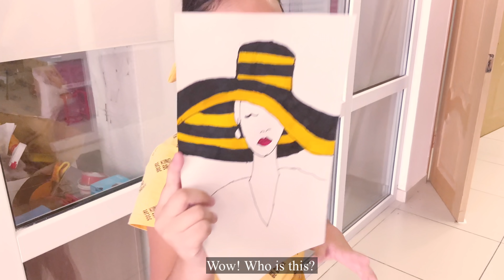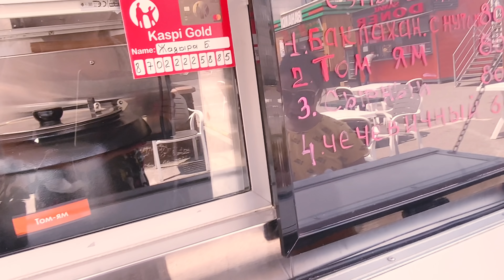VLOG One Day with Tomi / ВЛОГ 1й день на фэшн иллюстрации, суп в стакане и шоппинг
Наш первый ВЛОГ